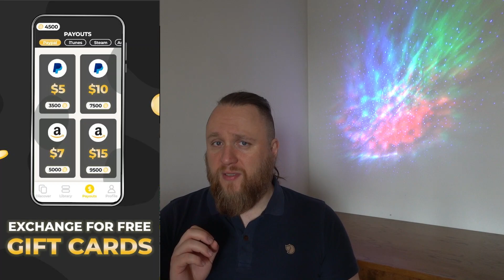Playing to get, money or discount vouchers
Cash cow

Start here with the Coin app and a bonus

Money or vouchers

street bees, real money, start here with my ref code 4994V3